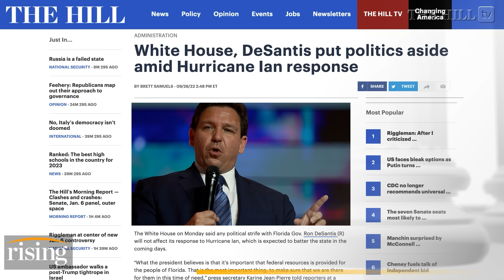Hurricane Ian BARRELS Towards Florida, 300K+ Ordered To Evacuate: 'Get Out Right Now'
Hurricane Ian continues to move towards Florida, and The Hill reports that the White House and Florida Gov. Ron DeSantis (R) are working together in their response to the hurricane which is expected to hit Florida in the coming days. Briahna Joy Gray and Robby Soave discuss.